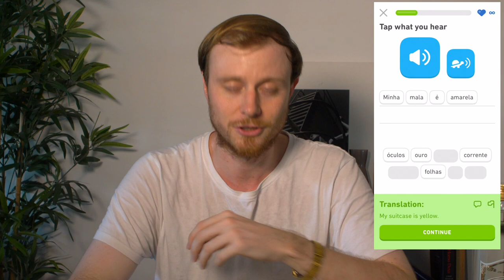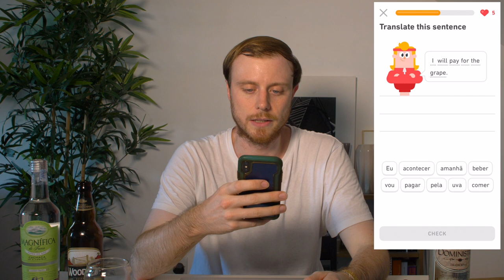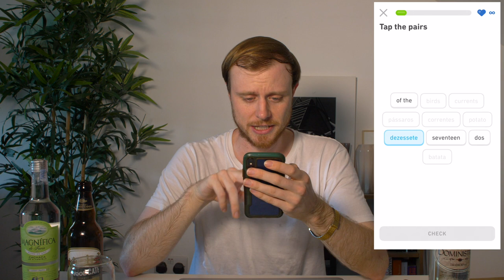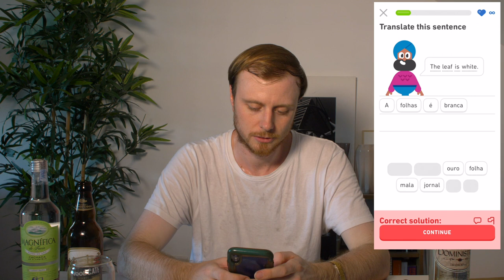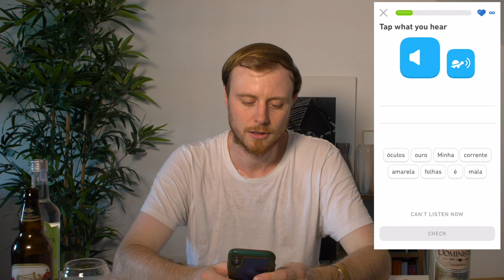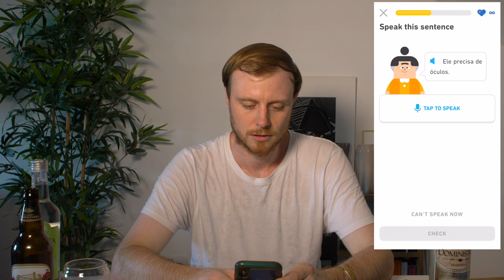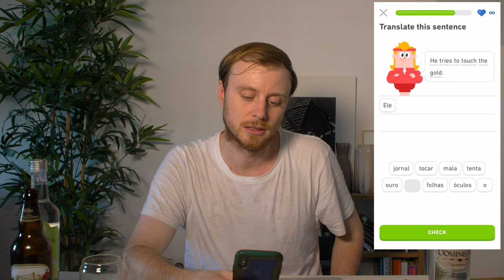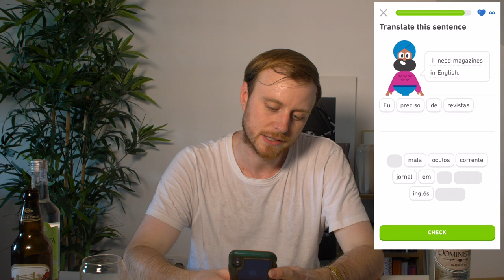APRENDENDO PORTUGUÊS BRASILEIRO COM O DUOLINGO - GRINGO BRITÂNICO REACTS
No vídeo de hoje, quando cheguei em Londres, volto ao meu primeiro método de aprender português ... Duolingo!  Quando comecei a aprender português, pensei que, se completasse o Duolingo, eu seria fluente.  Depois de algumas semanas com esse aplicativo e algumas pesquisas sobre métodos de aprendizado de idiomas, percebi rapidamente que tentar aprender um idioma com apenas um método nunca seria um sucesso.  Eu ainda uso o Duolingo e considero uma ótima ferramenta, é ótima para aprender novas palavras e estruturas de frases.  No entanto, usá-lo sozinho não o ensinará a ser fluente em um idioma.

In todays video as I return to London I go back to my first method of learning Portuguese...Duolingo! When I first started learning Portuguese I thought that if I complete Duolingo I would be fluent. After a few weeks with this language learning app and some some research into language learning methods I quickly realised that trying to learn a language by just one method was never going to be a success. I still use Duolingo and consider it a great tool, it’s great for learning new words and sentence structures. However using it alone will not teach you how to be fluent in a language.